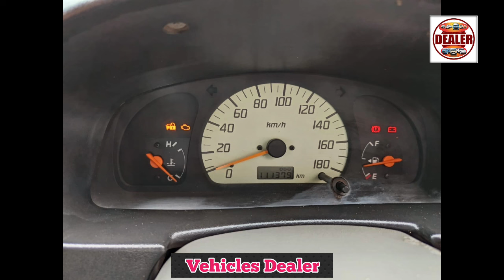Maruti Suzuki Alto ,📞 ☎️ ಓನರ್ ನಂಬರ್ ⬆️ ಮಾರಾಟಕ್ಕಿದೆ 🤗💕⬆️